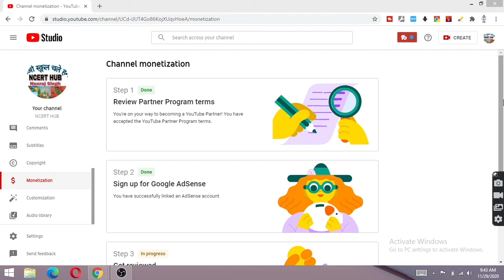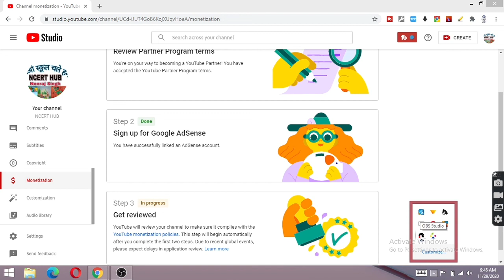YouTube Channel Monetization Part-3 Live Proof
Channel Monetization Part-3 Live Proof 1000 Subscribers/4000 Public Watch hours Near about Complete